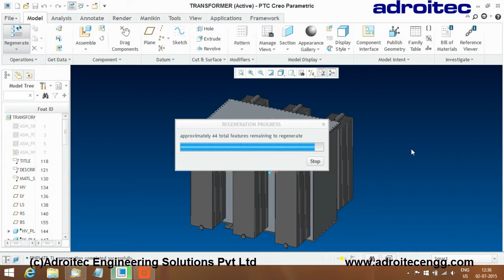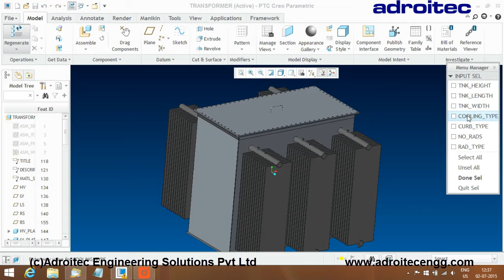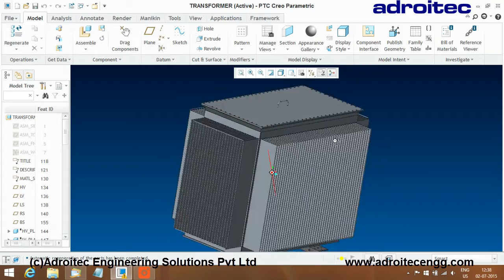KBE Transformer Adroitec - PTC Creo 3.0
Design Automation of Transformer - Adroitec Knowledge Based Engineering.